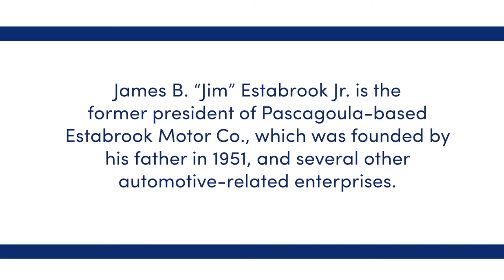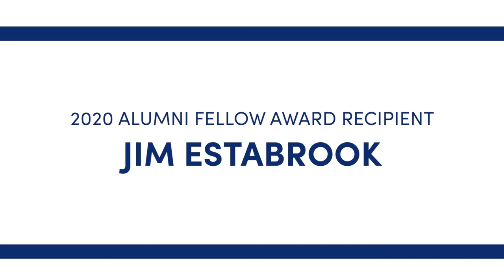Jim Estabrook, 2020 Alumni Fellow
James B. “Jim” Estabrook Jr. is the former president of Pascagoula-based Estabrook Motor Co., which was founded by his father in 1951, and several other automotive-related enterprises. Estabrook is the recipient of the Ford Motor Company Distinguished Achievement Award and the Toyota President’s Award. Estabrook Motor Co. is now run by his two sons, David Reed Estabrook II and James Andrew Estabrook.  He also served on the Hancock Whitney Board for over 25 years, with 13 of those as Chairman of the Board. During his time as Chairman, the Bank grew from $5.9 billion to $30.6 billion.

Well known for his community involvement, Estabrook has served as director for community organizations such as: The Salvation Army, The Boys Club, The Economic Development Foundation, The Kiwanis Club, The Singing River Mental Health Assn., South Inc. and The Jackson County Chamber of Commerce.

Estabrook received his degree from the University of South Alabama in 1967. He and his wife, Martha White, belong to the Singing River Yacht Club and enjoy spending time on the water with their four grandchildren.